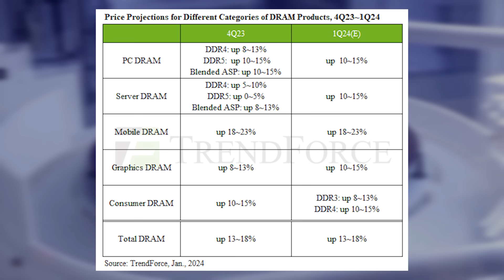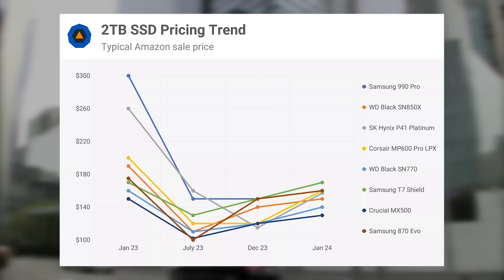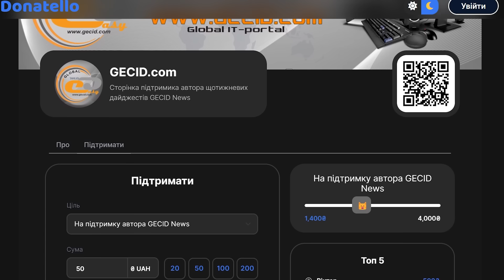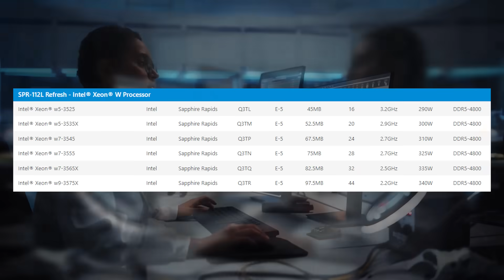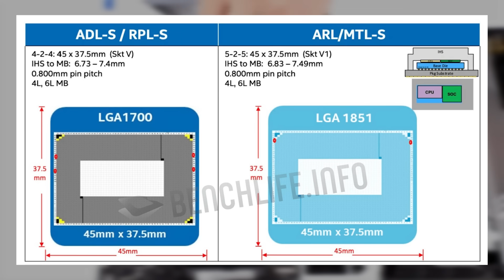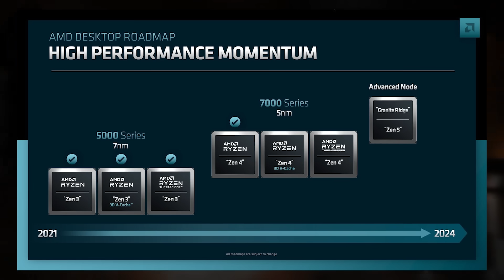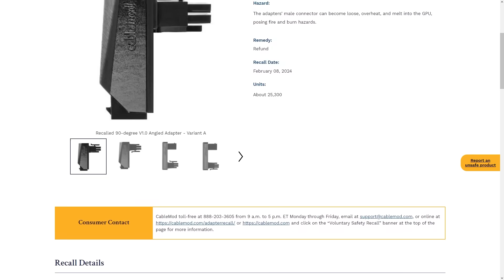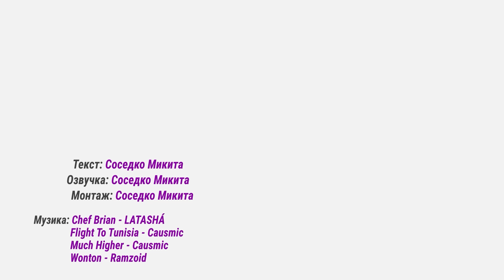SSD дорожчають • Xeon W-2500/W-3500 • Нові CPU для LGA1700 • Чипсет для Ryzen 9000 ➜ News 255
Що це? А це ж свіжий випуск Gecid News! У сьогоднішньому випуску розкажемо про: два швидких, але таких різних SSD; те як AMD розчарувала багатьох користувачів; нові Xeon. І дещо гаряченьке на завершення.

Як вам новий випуск GECID News? Є якісь зауваження чи побажання?

У випуску:
0:00 Вступ
0:34 SSD дорожчають
1:43 Нові SSD з інтерфейсом PCIe 5.0
4:19 Специфікації процесорів Xeon W-2500/W-3500
5:16 Процесори Bartlett Lake-S для LGA1700
6:21 Ryzen 8000G не підтримують ECC-пам'ять
7:27 X870E для Ryzen 9000
8:29 CableMod та перехідники для GeForce RTX 4090.
9:52 Завершення